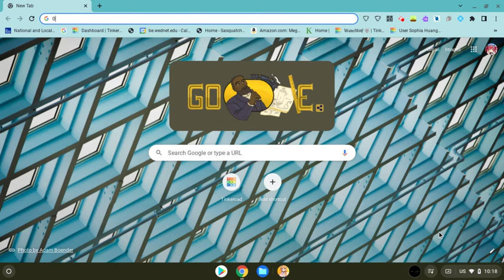Queen’s Blade Limit Break (V18) queensbladelimitbreak (Gold Princess Analotte Event)